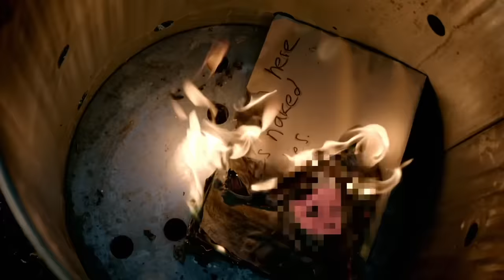Devise The Most Delicious Dust | Full Task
From series 8, Iain Stirling, Joe Thomas, Lou Sanders, Paul Sinha, and Sian Gibson attempt to make the most delicious dust and serve it in a dustpan to Little Alex Horne.